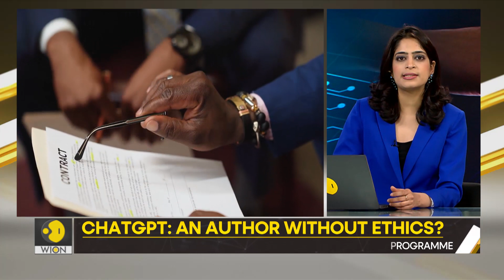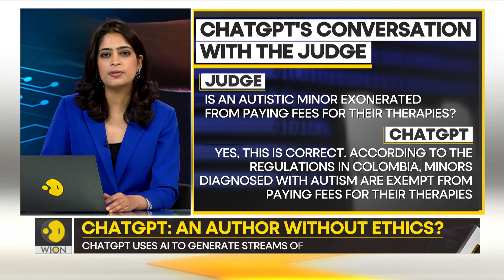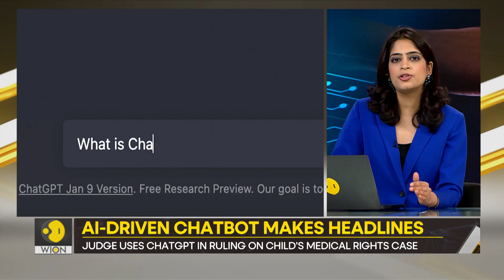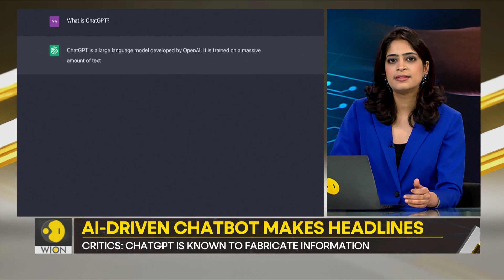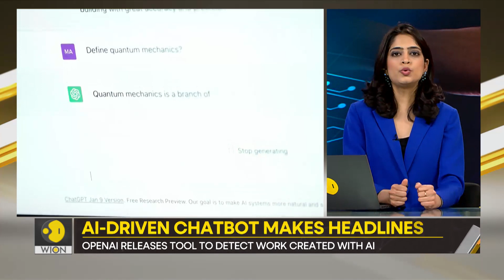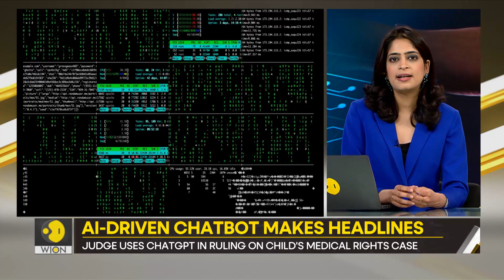Gravitas: Colombian judge uses ChatGPT in child's medical rights case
ChatGPT, an artificial intelligence chatbot is back in the headlines. This time a Colombian judge used the chatbot to aid his decision making on a child's insurance case. Are we becoming too dependent on AI for our work? Molly Gambhir reports.